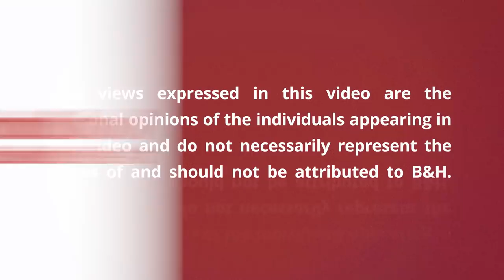From School to Studio to Fine Art | One Photographer's Journey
Ciaran Tully talks about his process in his photo work.